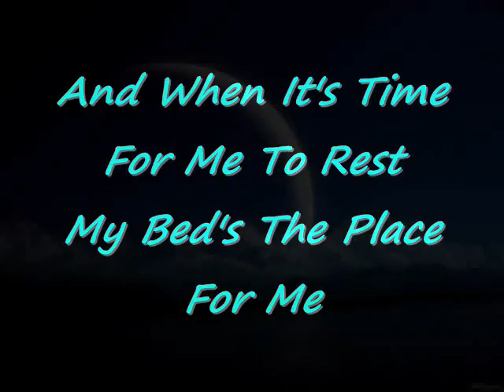Raffi - Good Night Irene Lyrics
First Lyric Video... I Hope You Like it (It Was My Childhood Song) No Hating. I Was Inspired Because There Was No Lyric Video On Youtube Of This Song. Love ~ Shadougeluver3D